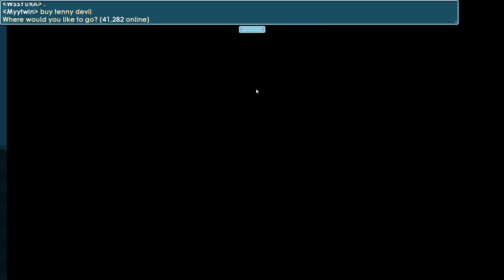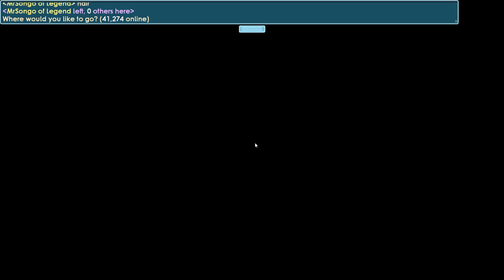450DLS PRISTINE HAMMER SET CHALLENGE OMG!! | GrowTopia